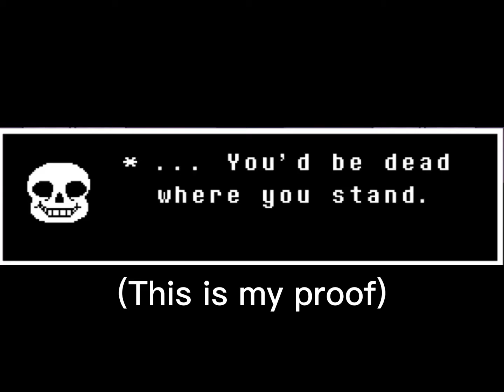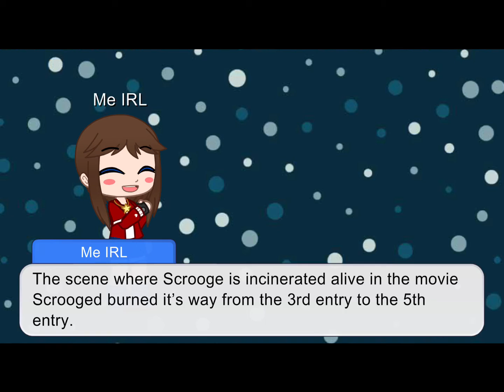Ten Things That Scared Me As A Kid(Remake)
I might make another one soon
Probably
Maybe
(Don’t count on it)